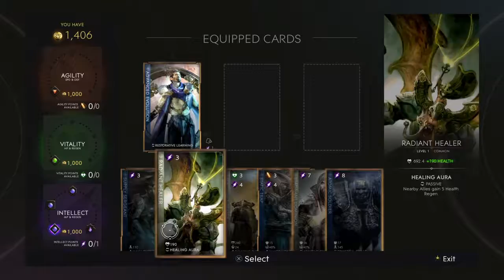THESE TWO ARE SO COOL! - Paragon Gameplay E6 | Iggy & Scorch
I hope you enjoy :p